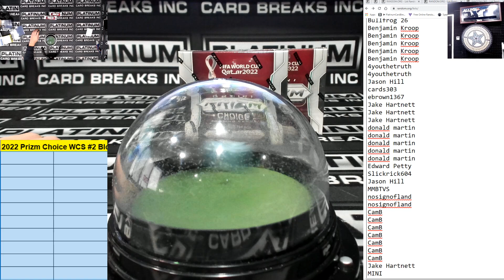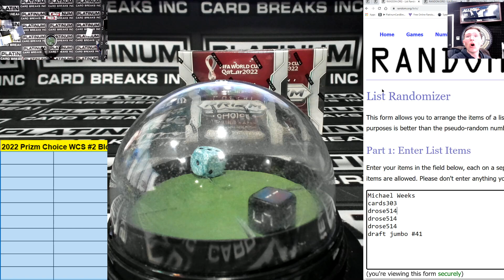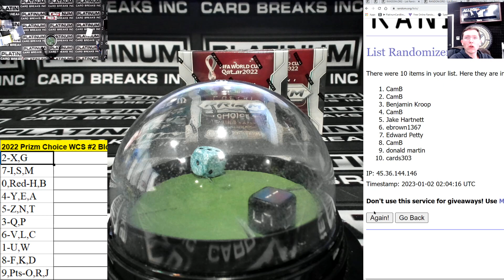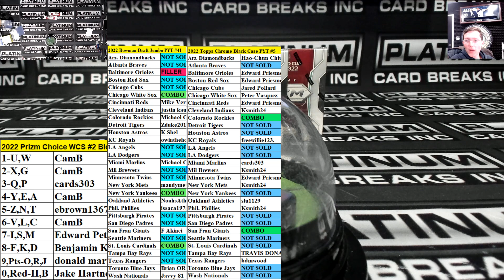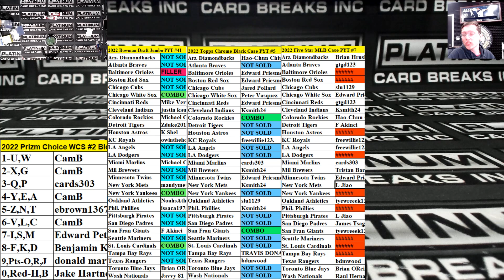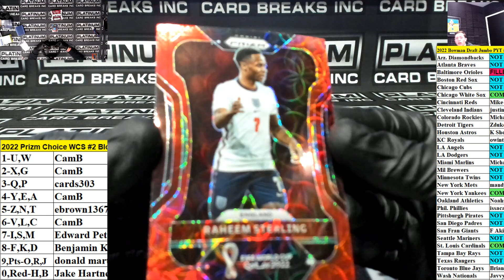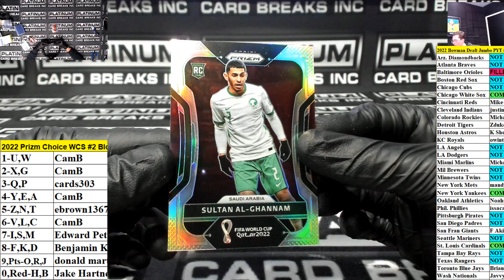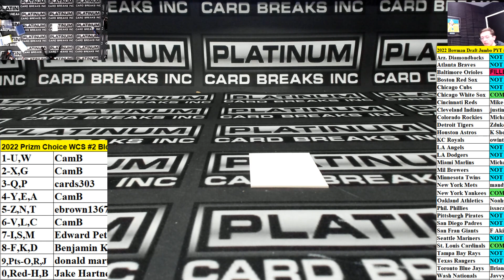2022 Prizm Choice WCS #2 Block 2 Box Chatter Drop